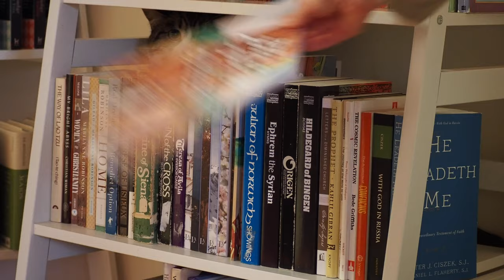the cat inspects the bookshelves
Cymbeline makes sure her own book has pride of place. 😸 The Book of Cymbeline II: A Kitten’s Tale from Fall to Winter just came out today!